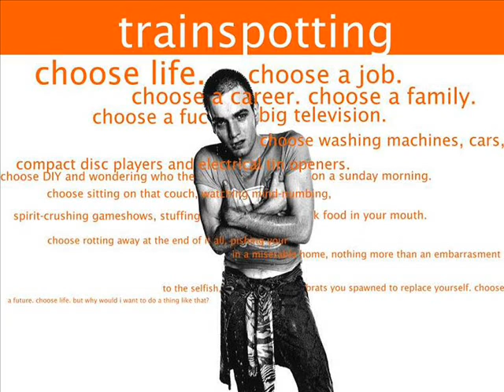Choose Life Techno Fusion